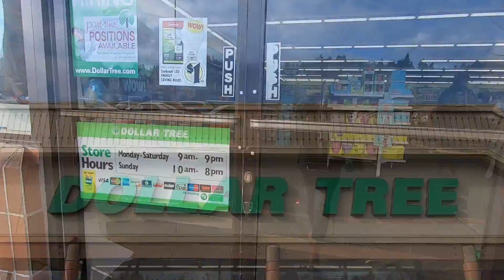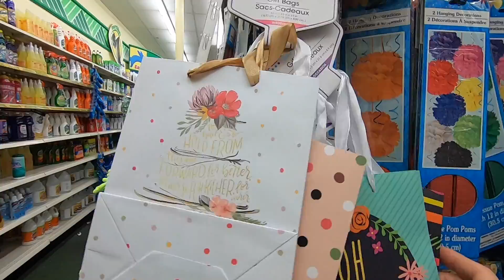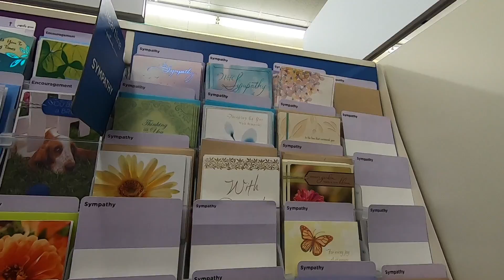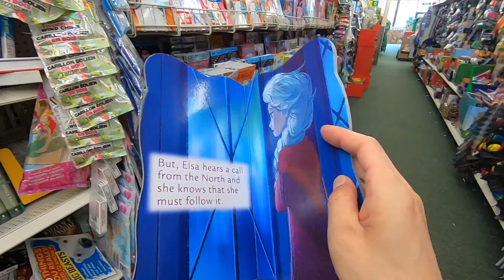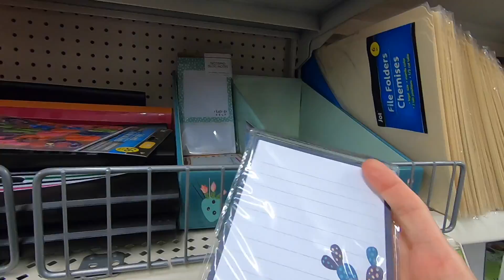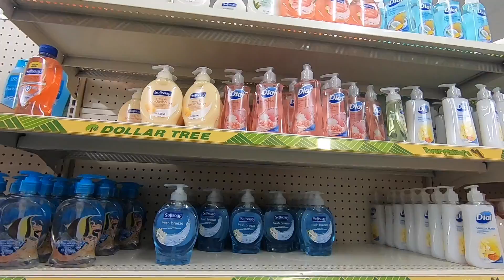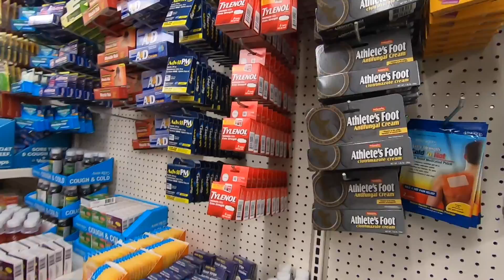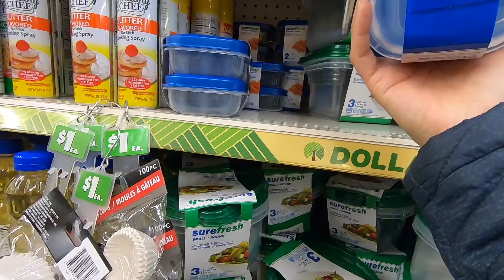【100均】予想外⁉︎意外と使えるアメリカの100均💵おすすめ品DOLLAR TREE TOUR (#46)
アメリカにも100円ショップがあるんです！と言っても厳密には、＄１ショップです。日本の100均には敵いませんが、意外と使えるものや、日本の100均には無いような物もあったりします。
ちょっと行ってきたので、ご覧ください！
※撮影中、GoProのカタカタ音が入ってしまい、聞きづらくてすみません。ちょっと対策考えます。

🌏 英会話 🌏
▼必ずと言っていいほどよく聞かれるあのフレーズ５選　ショッピング編